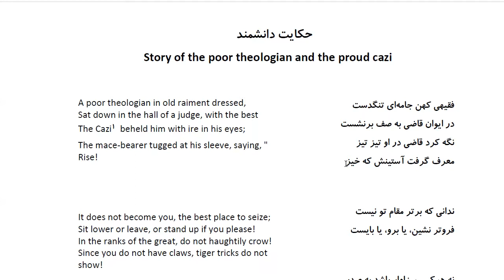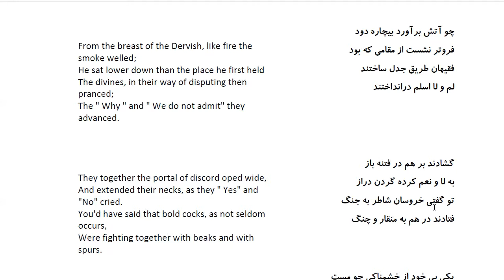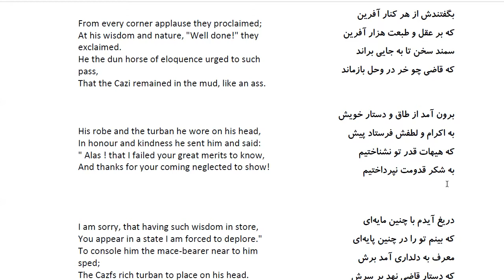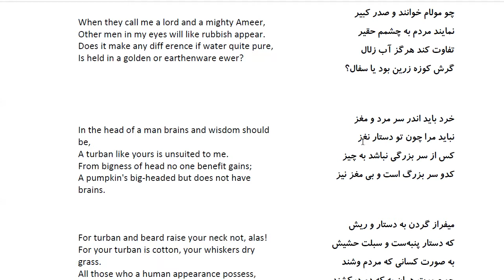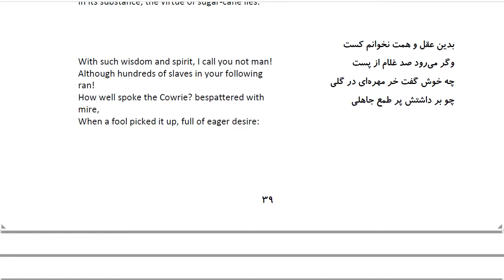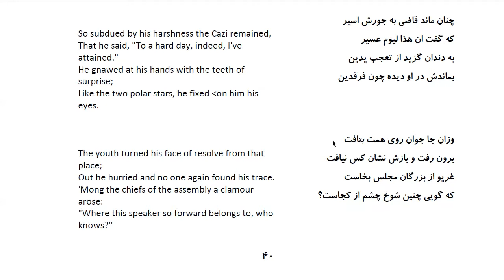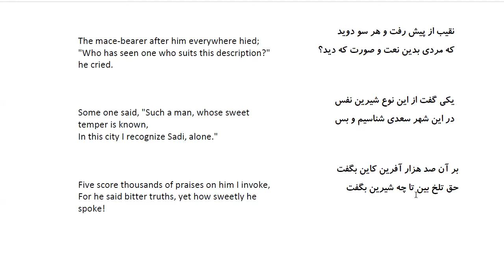Bustan: In Farsi with English Translation-Part 120: حکایت دانشمند